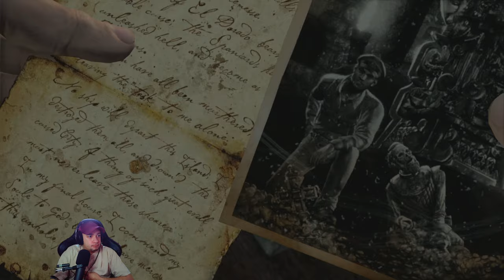UNWELCOME GUESTS | Let's Play Uncharted Drakes Fortune Part 8 [PS5 GAMEPLAY]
📌 Welcome to our Commentary Playthrough Series on the Game that is called Uncharted Drakes Fortune on the PS5, our let's play gameplay series walkthrough of Uncharted Drakes Fortune will feature a long running Uncharted Drakes Fortune Let's play Playthrough from the Start to the Ending, in which we will join Drake, Ellie and Sully as we search for the lost treasure of El dorado

• Information about Uncharted Drakes Fortune

Combining platforming and third-person shooter elements, the game covers the journey of fortune hunter Nathan Drake, supposed descendant of the English explorer Francis Drake, as he seeks the lost treasure of El Dorado with the help of journalist Elena Fisher and friend and mentor Victor Sullivan.